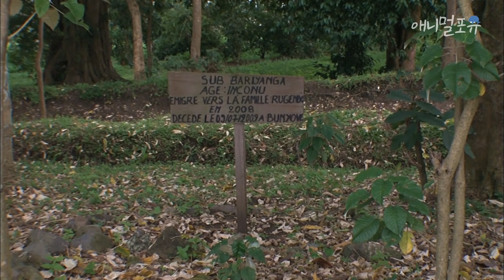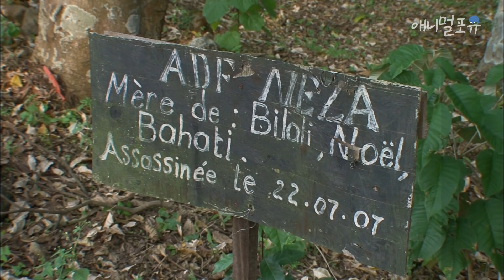[다큐] 고릴라의 안식처, 푸른 지구의 마지막 유산 콩고 '킹고의 숲' KBS 110303 방송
인간은 끊임없이 자신들의 영역을 넓혀 왔다. 사람의 발길이 닿은 곳은 예외 없이 허물어져,
이제는 지구에서 원형 그대로의 모습을 간직하고 있는 자연은 매우 드물다.
그럼에도 아직까지 태고의 신비를 간직하고 있는 경이로운 자연이 있다.